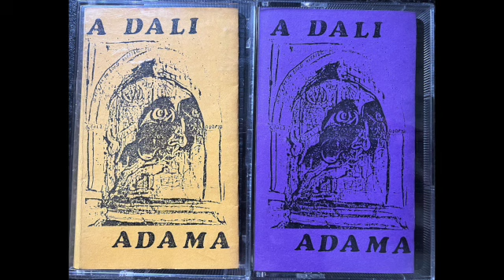# 34 Madama eert Dali in haar Requiem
In deze episode bespreekt Madama haar Requiem voor Salvador Dalí, dat ze in 1988 creëerde, vóór zijn overlijden. En vaak heeft geëxposeerd en gezongen. Zo ook als bonus aan het eind van de podcast!
Madama's fascinatie voor Dalí komt voort uit zijn unieke combinatie van figuratieve en sacrale kunst, zijn zoektocht naar meerdimensionaliteit en zijn rol als performer. Ze bewondert zijn vermogen om de alledaagse realiteit te transformeren en zijn concept van paranoïde kritiek. Hoewel Dalí bekend staat als surrealist, ziet Madama hem meer als een alchemist die meerdimensionaliteit en spirituele diepgang in zijn kunst nastreefde. Haar Requiem voor Dalí, bestaande uit negen werken en een gedicht, reflecteert op zijn leven, filosofie en impact. Madama ziet parallellen tussen haar eigen artistieke reis en die van Dalí, waarbij ze benadrukt hoe hij het goddelijke in zichzelf erkende en uitdrukte.